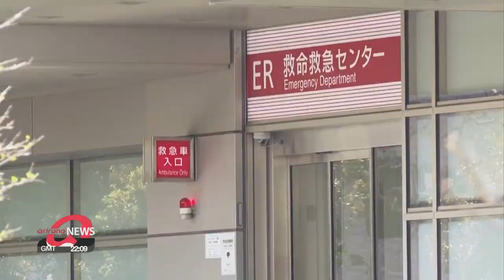Japanese Prime Minister Abe visits hospital for medical check-up for 7.5 hours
'건강이상설' 아베, 2개월 만에 7시간 건강검진

  Japanese Prime Minister Shinzo Abe, who is 65 years-old,... reportedly underwent his second medical check-up in just two months on Monday,... amid continued speculation about his health.
While his office refrained from making a statement,... sources say he has been suffering from fatigue as Japan struggles to get a handle on the COVID-19 pandemic.
  Japanese Prime Minister Shinzo Abe had a medical check-up Monday that lasted for more than seven hours,... amid a frenzy of speculation about his health.
Abe was seen at Keio University Hospital in Tokyo ,... just two months after his last check-up.
There are widespread concerns in Japan about his health after a weekly magazine, Flash, reported that Abe vomited blood at his office in early July.
Other local media outlets have also speculated about Abe's health, including detailed reports on the speed of his walking as well as how he was able to walk down a slope.
  A source at the prime minister's office dismissed the reports,... explaining that the check-up was scheduled as Abe has been experiencing increased fatigue and has been busy dealing with the COVID-19 pandemic.
Opposition parties are keeping a close eye on the health of the 65-year-old premier,... as he has kept a low profile since the regular Diet session ended in June,... appearing only at several press conferences held on ceremonial occasions.
  The news comes as the country is grappling with a rebound in the number of COVID-19 cases.
During the past two weeks, Japan's on-day increase hovered around the 1-thousand mark,... with 641 cases reported on Monday.
  The accumulated number of COVID-19 patients stood at 57-thousand-566,... with 1-thousand 132 fatalities.